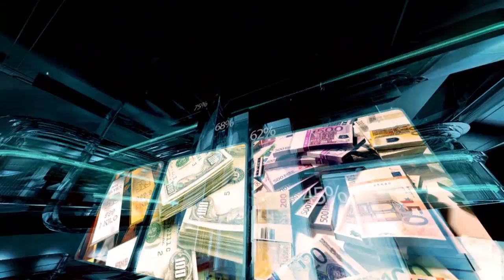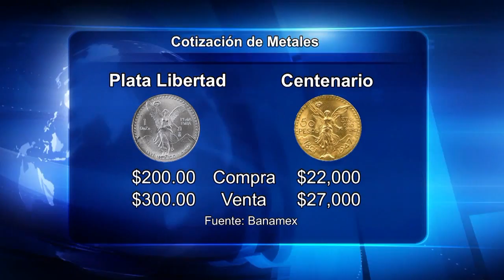FINANZAS CON HECTOR POLO EN 12 NOTICIAS COZUMEL - 31 MAR 2016